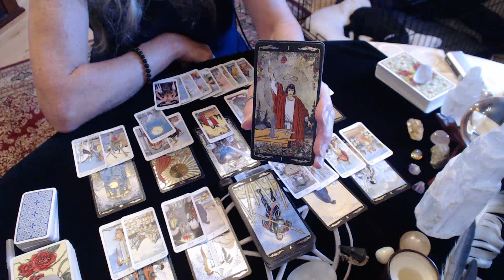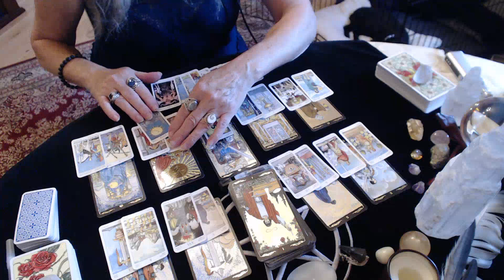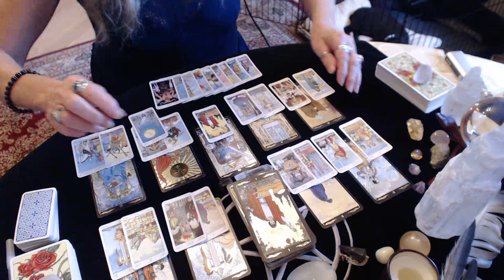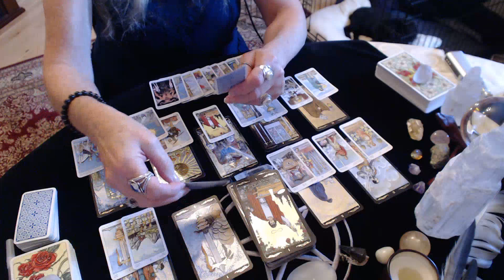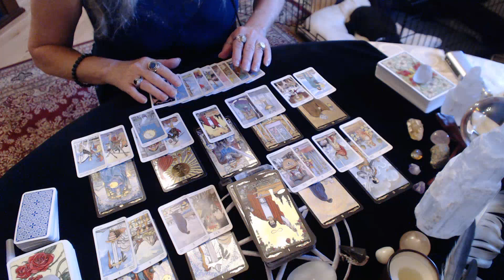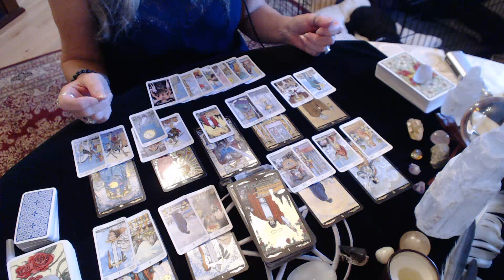Libra Mid Month September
If you would like to book a private reading, the readings I am currently offering are below.
Full Reading (3 to 5 questions max) US $55.00
2 Questions US $35.00
1 Question US $25.00
Emergency Reading US $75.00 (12 to 24hr turnaround)